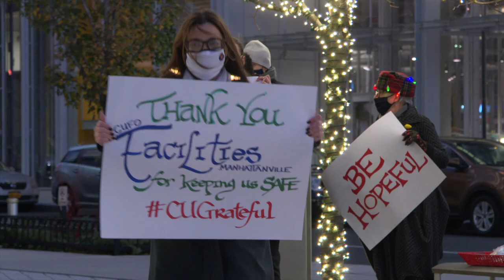Let There Be Light at Columbia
(This video was produced following strict social distancing and public health guidance)

The annual holiday tree lighting along Columbia University’s College Walk and in the small square in front of the Lenfest Center for the Arts on the Manhattanville campus was a bit more subdued this year as COVID-19 rates continue to rise in New York City and across the United States. Still, with winter in the air, the lights bring a much-needed warmth on cold, dark nights.